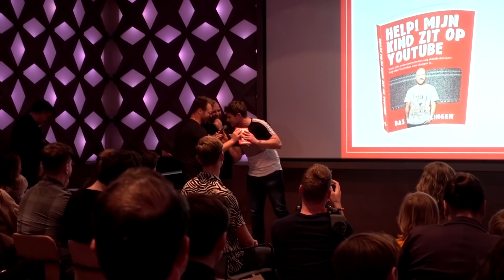EEN GLAZEN HOTELKAMER EN TE ZWARE KOFFERS OP IBIZA! - Weekvlog #11 Melanie Latooy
~ Leuk en bedankt dat je hebt gekeken naar mijn video! Vergeet dat duimpje omhoog niet.

~ Wil je mij op de voet volgen en zien wat ik dagelijks doe? Volg

~ Hai! ik ben Melanie en ik ben 20 jaar oud. Op mijn kanaal kun je vlogs, Q&A's, challenges, maar NATUURLIJK nog veel meer vinden! Hopelijk kan ik jullie vermaken met mijn video's en een lach op jullie gezicht brengen. Al mijn video's zijn minimaal in 720p HD. Heb ik je overtuigd? Liefs! XXX

~ Deze video bevat een betaalde samenwerking met Lidl. Deze vermelding is onderdeel van de Social Code: YouTube. Voor meer informatie over deze richtlijnen, ga naar